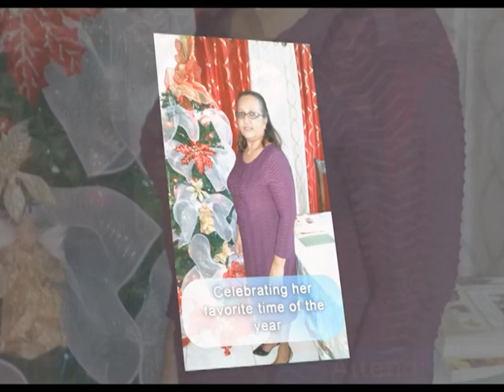Pamela Ragnanan Life in Photos